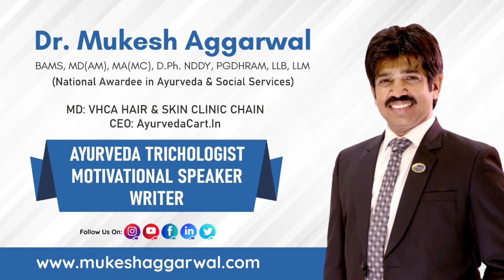Tackling Lifestyle Disorders: A Deep Dive with Dr. Parveen Gupta | Beyondd Boundaries | Episode - 4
0:00 - Intro
03:03 - Journey Of Dr. Parveen Gupta in Medical field &  his inspiration to become a Doctor
05:06 -  What is Lifestyle disorder, Reason behind it & How it affect our work life?
06:56 - Basic reason of Obesity & How there is huge difference in rural & urban lifestyle
08:38 - Factors of diabetes in India
10:17 - How Blood Pressure affects our body, how to prevent from BP & its myths related to BP
13:54 - Relation between Heart Attack & BP & Myths related to Covid Vaccine
15:36 - Myths Related to Alcohol
17:11 -  How Smoking affect's disease related to chest ( COPD / Asthma )
20:23 - Basic knowledge of Heart Attack & its Symptoms
23:57 - Role of stress in lifestyle disorders
25:27 - Importance of Sleep & how to take good sleep without using latest Gadgets
28:39 - How to maintain work and personal life to mitigate the risk of lifestyle disorders?
30:38 - Effective ways to educate the about lifestyle disorders and its prevention
36:49 - Holistic Approach of traditional Indian practices, such as Ayurveda and yoga, complement modern medicine in managing lifestyle disorders
41:04 - Diet Plan to maintain healthy life by Dr. Parveen Gupta
49:30 - Daily Routine of Dr. Parveen Gupta

In Episode 4 of "Beyond Boundaries with Dr. Mukesh Aggarwal," we bring you an enlightening conversation between Dr. Mukesh Aggarwal, the visionary behind VHCA, the world's first Ayurveda hair clinic, and Dr. Parveen Gupta, a distinguished physician from Happy Family Hospital in Karnal. Dr. Gupta, renowned for his expertise in lifestyle disorders, shares his insights and practical advice on managing and preventing these common health challenges.

Join us as we explore the intricacies of lifestyle disorders, from their causes and symptoms to effective treatment and prevention strategies. Dr. Gupta delves into his daily routine, revealing how his hobbies of cooking and gardening contribute to his overall well-being and stress management. This episode is packed with valuable tips and personal anecdotes that highlight the importance of a balanced lifestyle.

Whether you're struggling with lifestyle disorders or looking to improve your daily habits, this episode offers a wealth of knowledge from two esteemed medical professionals. Tune in to gain a deeper understanding of how to lead a healthier, more fulfilling life.

Don't miss out on this engaging and informative discussion.

Follow Dr. Mukesh Aggarwal's WhatsApp Channel Now For all the Latest Updates by VHCA Hair Clinic